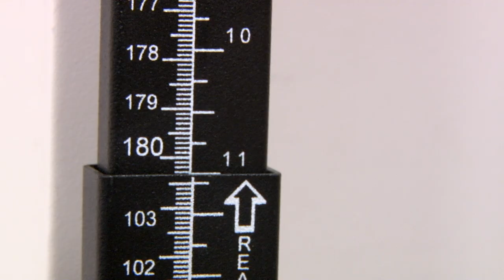Examen Físico General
Clase: Examen físico general
Asignatura: Semiología
Carrera y año: Medicina, 2019
Docente: Javier Orellana, Ivan Solís